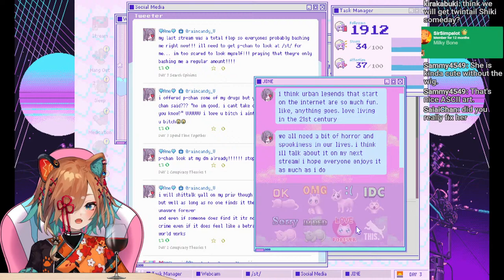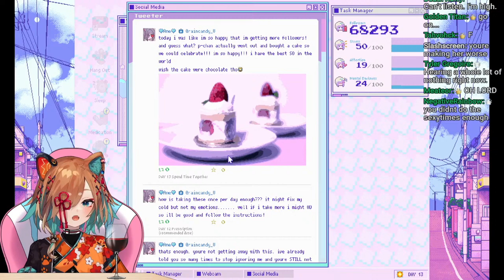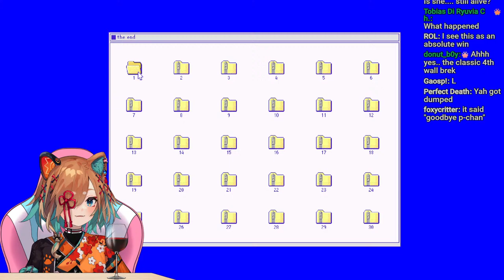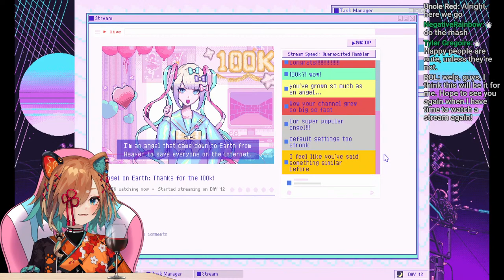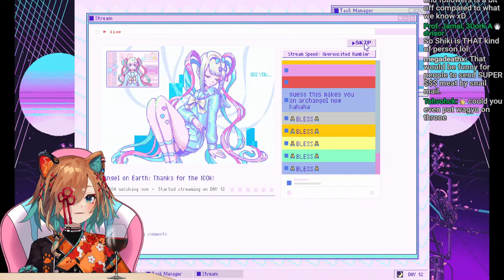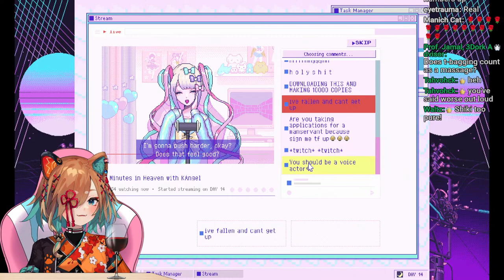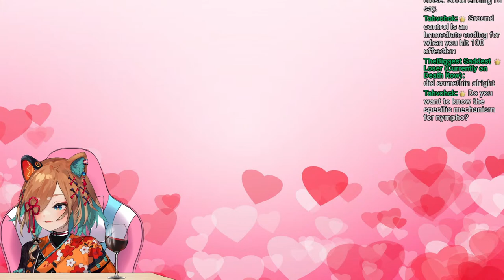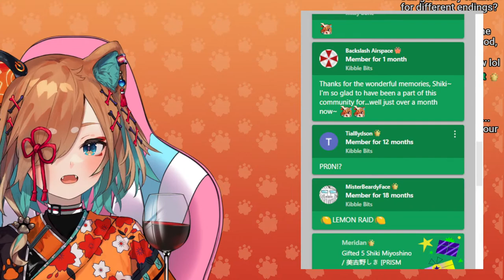【Needy Streamer Overload】lets make her worse !!【PRISM Project Gen 3】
KONBANWAN! I'm Shiki Miyoshino! It's a real treat to meet you all!

All treats are super appreciated!!

CUTE SHIKI DANCING GIF BY HAEWON!!

THEIR COMMISSIONS ARE OPEN!!

Please follow these rules!! Or they'll send you to the pound!

1. Be nice to other viewers. Do not spam, troll, or argue with one another.
2. Do not engage with spammers or trolls. Please block and report any problematic messages.
3. Do not distribute other people’s private information.
4. Please stay on topic.
Behavior such as guilting me into doing or saying specific things on stream, self promos, roleplay, as well as mentioning numbers (views, subscribers, concurrents, etc.) will be viewed as off topic.
5. Please don’t mention other streamers in chat unless they’re brought up during the stream. Similarly, don’t bring me up in other streamers’ chat unless given permission. Do not compare streamers in my chat.
6. There is a time and place for everything. Streamers and their chat are not your therapists. (This does not include just stating you've had a bad day. Just be mindful of the uncomfortable situations you can put people in by getting too deep in negativity.)
7. DO NOT BACKSEAT UNLESS I SPECIFICALLY ASK "CHAT" FOR HELP.
8. For outside of stream: Do not send links through Maro containing anything you don't want my manager seeing. They scan every message and link to help me avoid uncomfortable or dangerous situations. If you are uncomfortable with my manager seeing something, then you probably shouldn't send it.